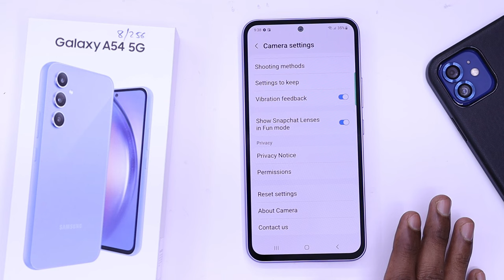Samsung Galaxy A54 Camera Settings | Features | Hidden Tips & Tricks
Top 10+ Tricks Vid :

About...
Dosto aaj is video me hum baat karenge Samsung Galaxy A54 5G ke camera features Bataya hu aap Dekna is video ko kyu ki bahtreen features Bataya hu bahtreen shots ke liye aap Dekna is video ko Pura Zaroor aur isi phone ke top 60 se Ziyada features Wala video dekna hai to Link upar hai : Thanks For Watching

👇Best Products Neeche Hain Check Kijiye👇